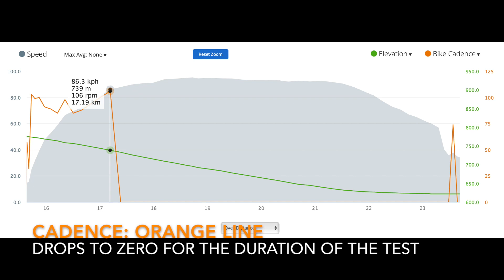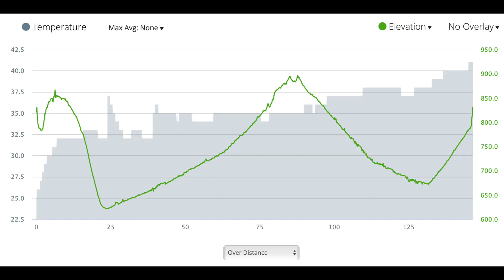Snoek Velomobile: Stability Testing: round 2 redux